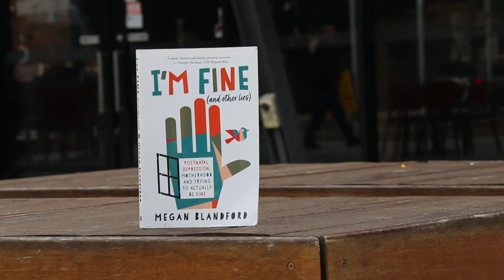Author Talk at the Wodonga Library: Megan Blanford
Motherhood. It’s not always a bed of roses as Megan Blandford quickly discovered after the birth of her first born a decade ago.

The Beechworth mum and freelance writer has come out of the thorny bushes to give her account, warts and all, in a book detailing her own struggle with post-natal depression.

Megan will host a free author talk at Wodonga Library from 11am on Friday, June 21, talking candidly about moving from the corporate world into writing.